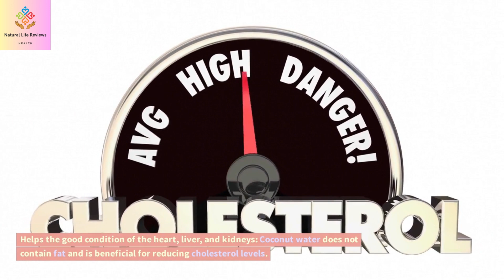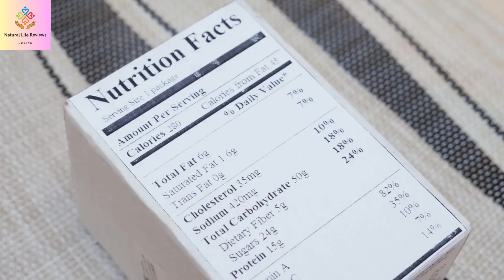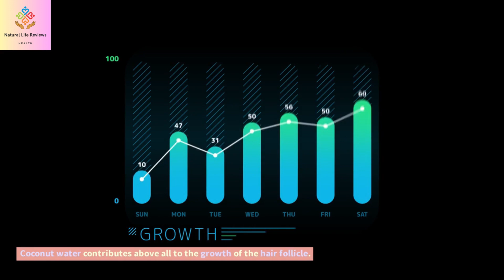👉Is coconut water actually healthy?/ Agua de Coco.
Is coconut water actually healthy?
Unlike other juices, unflavored coconut water is low in sugar and calories. Coconut water is popular for rehydration after exercise or during mild illness. It's true that coconut water has electrolytes, such as potassium, sodium and manganese. The amounts vary by brand.

¿El agua de coco es realmente saludable?
A diferencia de otros jugos, el agua de coco sin sabor es baja en azúcar y calorías. El agua de coco es popular para la rehidratación después del ejercicio o durante una enfermedad leve. Es cierto que el agua de coco tiene electrolitos, como potasio, sodio y manganeso. Las cantidades varían según la marca.